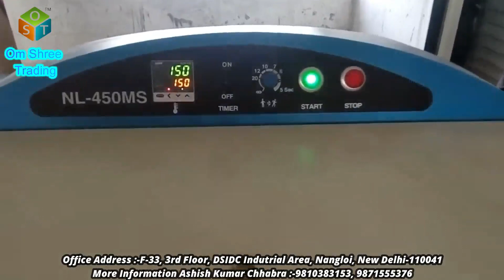FUSING MACHINE TRAY TYPE CONVEYOR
Mr. Ashish Kumar Chhabra
Office Address: F-33, 3rd Floor, DSIDC Industrial Area, Rohtak Road, Nangloi Delhi-110041
Service Center :  Kh No.:810 Village Tikri  Kalan Near Tikri kalan Metro Station, Delhi -110041